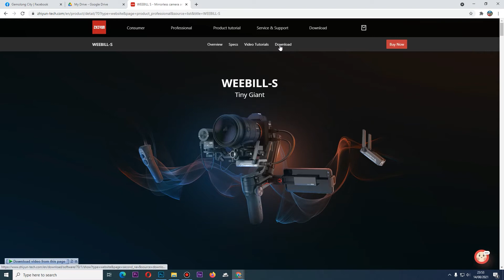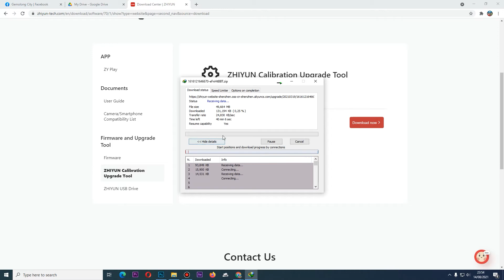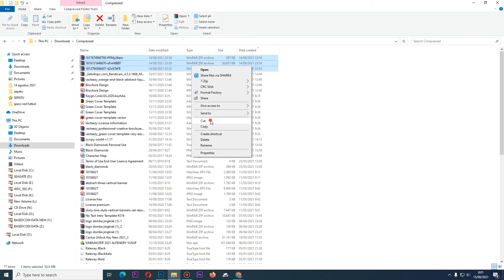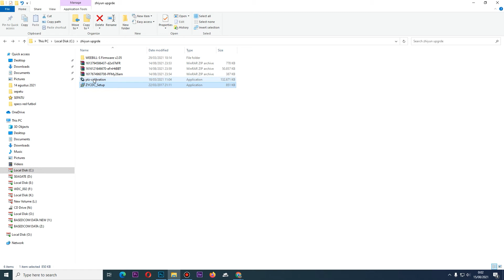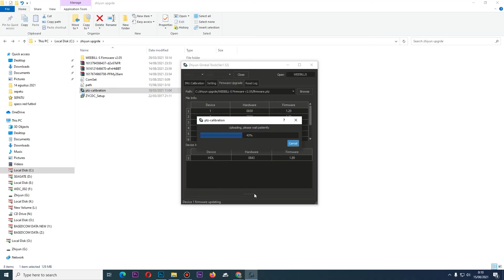CARA UPGRADE ZHIYUN WEEBILL S NEW FIRMWARE version 2.05 | BAHASA INDONESIA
zhiyun weebill s update firmware,
ZHIYUN Weebill S firmware version 2.05,